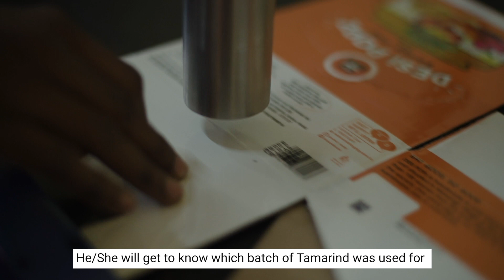Blockchain Traceability Solution for Go Desi by TraceX!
Empowering Go Desi with Blockchain Traceability Solutions.

Go Desi is committed to “transforming the customized candy world with complete mirrored transparency”

TraceX collaborated with Go Desi by building a traceability feature for its products starting from Desi Popz- Tangy Imli.

The transparent journey of the product from the Tree to the Treat! A QR code that allows the consumers to view this beautiful and safe journey in a creative story format. This was the solution required for Go Desi’s product line. The transparency of the entire chain right from the tamarind tree to the final packaged product.

While you watch the project highlights and what Go Desi team has to say about Traceability, you can also read the complete story of Go Desi